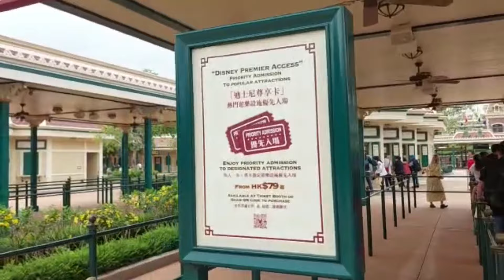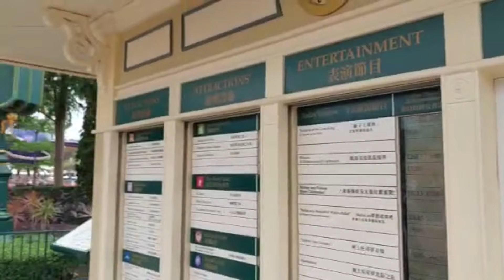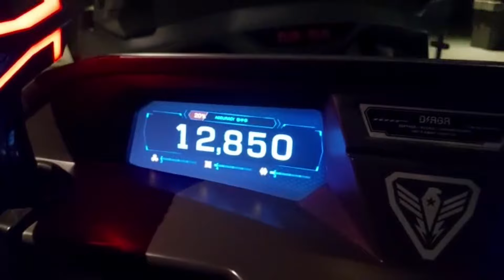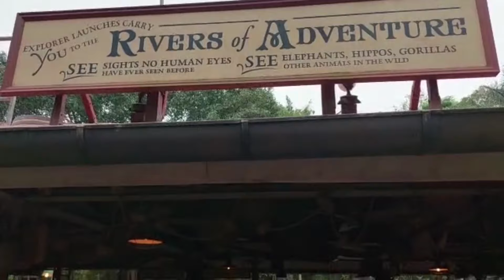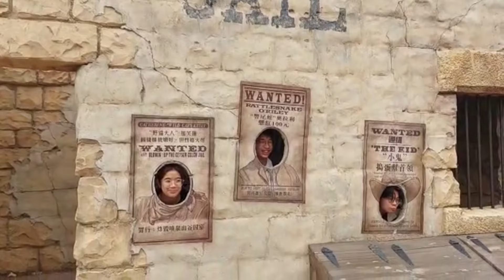Hong Kong Disneyland Episode 6 April 8 2023 Sindhi Traveler Usman Memon